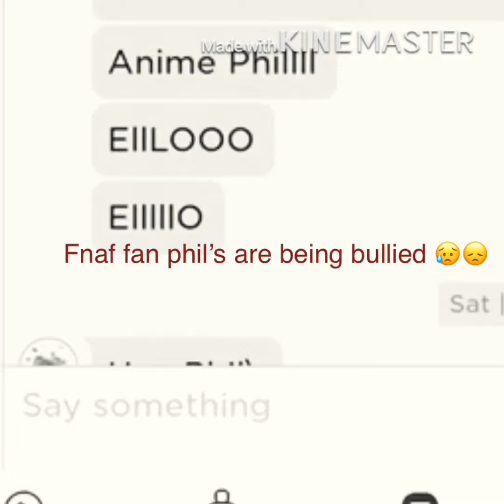ROBLOX PIGGY!!!!!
Today I play piggy